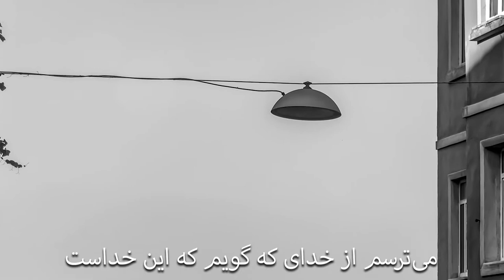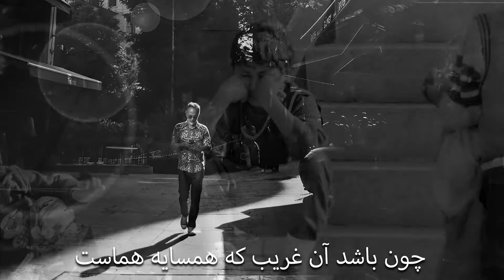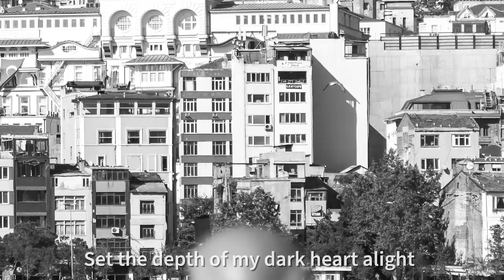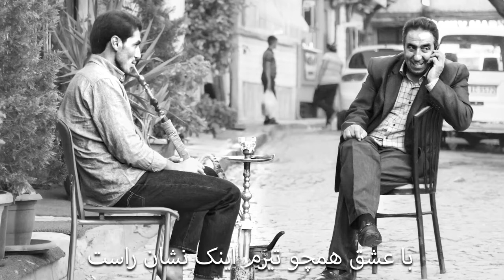Rumi Poem 'Your Face' | Sarah Sorab & Amir Farhad Panah | Omar Faruk Tekbilek -Araf (OFFICIAL VIDEO)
June 15, 2021 - Rumi Poem 'Your Face'
Narration: Sarah Sorab (English) & Amir Farhad Panah (Farsi)
Photography: Ersen Erdem (@erserdem)
Retranslation: Sarah Sohrab (2020)

Jalāl ad-Dīn M Rūmī known as 'Rumi' was a 13th-century Persian poet, Hanafi faqih, Islamic scholar, Maturidi theologian, and Sufi mystic originally from Greater Khorasan in Greater Iran. He was born in Afghanistan in 1207 and died in Turkey 1273. This poem of Divan Shams, Ghazal Number 480, has been performed from its original Persian text in Farsi as written by Rumi, with a poetic translation in English.

Label: Alif Records / KMG Distribution